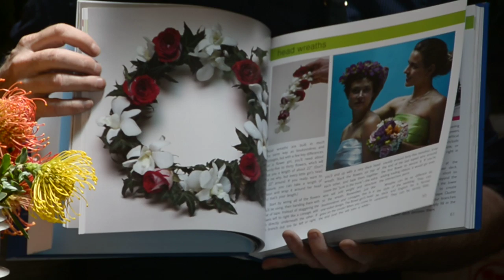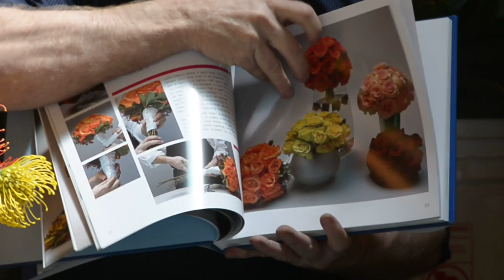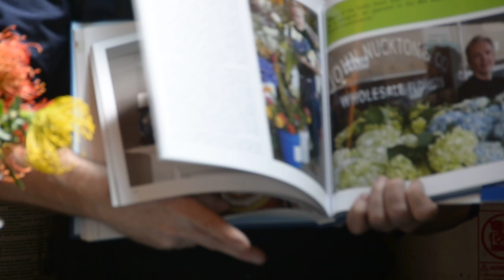Lessons in Floral Design, Design Star : By Michael Gaffney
Learn floral design from the master of the craft. Michael Gaffney teaches you the art of floral design.
Make Your flowers last TWICE as long with this